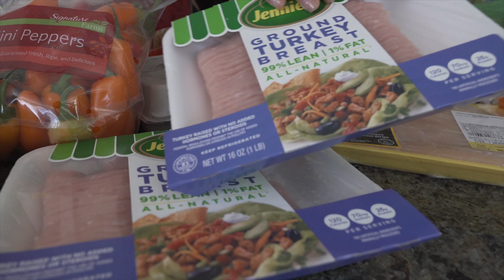HEALTHY GROCERY HAUL | My Diet While Cutting + Dieting HACKS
This is a healthy grocery haul, my diet while cutting! Follow me through the store as I shop for all the healthy foods, and explain why I got each thing (fat loss benefits, dieting hacks, etc!)